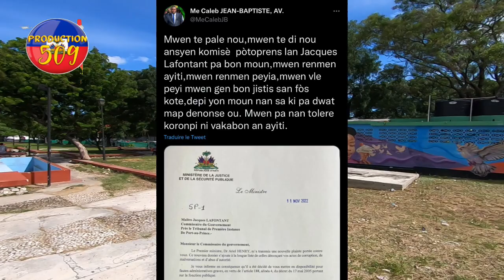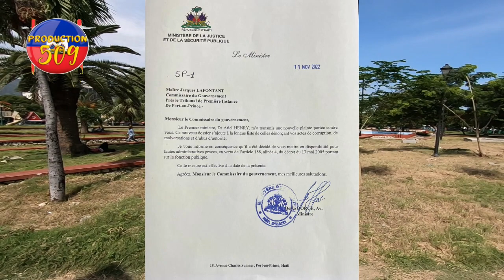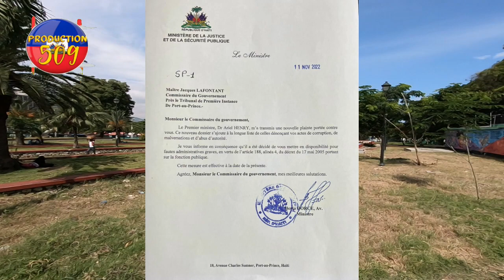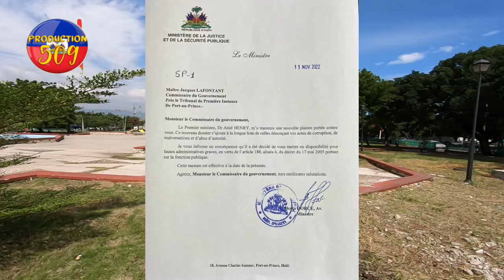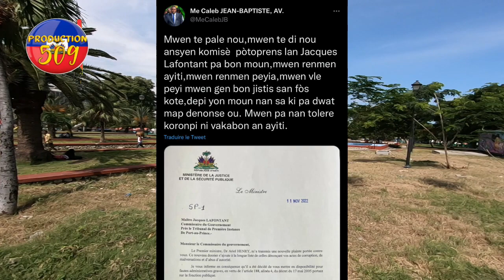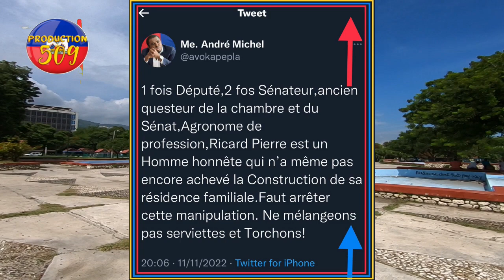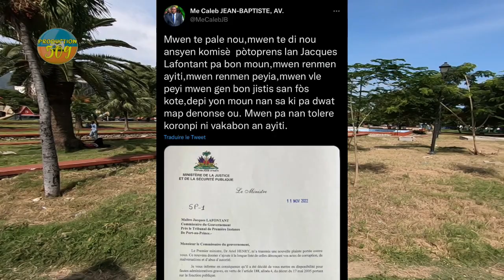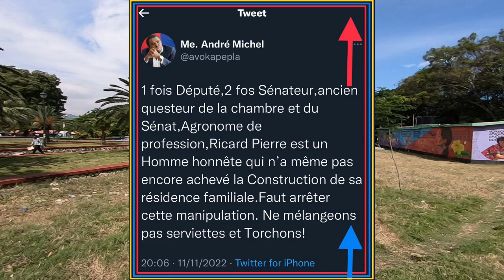ARIEL HENRY revoke plizyè chèf jodi an komisè potoprens lan ak minis jistis la